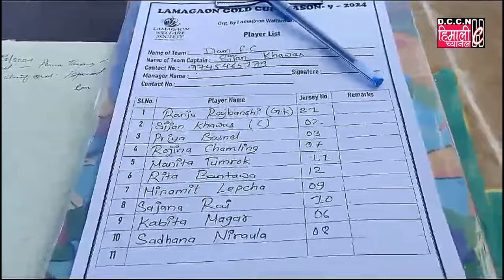DARJEELING NEWS || LAMA GAON GOLD CUP SEASON 9 || WOMEN'S FOOTBALL!!!